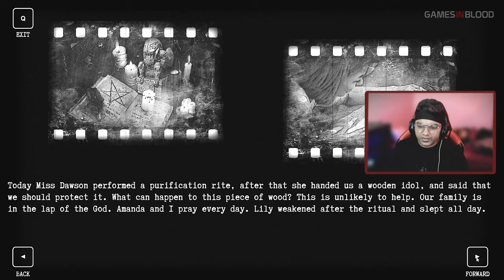FAMILY CURSE GAMEPLAY - PART 1 | DARK SECRET OF FAMILY | HORROR GAME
Family Curse Game In Hindi | Family Curse Gameplay In Hindi

David Crouse inherits an old mansion. He goes there to get answers to questions about his family that have tormented him since childhood. David does not remember his parents, since he grew up in an orphanage, but the secrets that the family mansion hides are able to shed light on his past. The more he delves into the history of his family, the more terrible the truth becomes.    Sometimes inheritance can become the most terrible curse from which it is not possible to escape.

The player will have to explore an ancient mansion and find out the terrible secret of his family, whose members died one by one. The place where the player will be at first glance may seem safe, but the evil in this house is following you and breathing right into your back. In the game you have to solve riddles, collect and use various objects, find out frightening facts to get to the truth.    Atmospheric locations and frightening monsters are waiting for you, which will haunt you throughout the story. And a good soundtrack will allow you to fully immerse yourself in a confusing and scary story.

Nice Graphics and Visual Effects
A Mystical story With Intricate Plots
Atmospheric Locations
Various Riddles and Puzzles